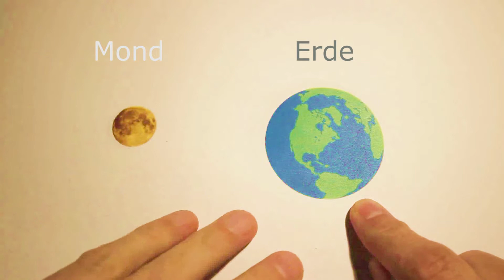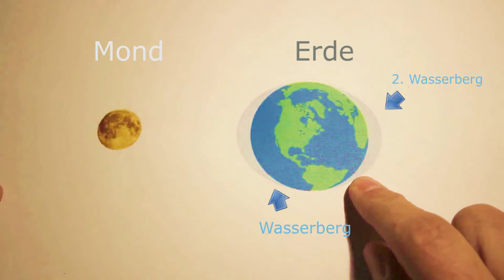Ebbe und Flut